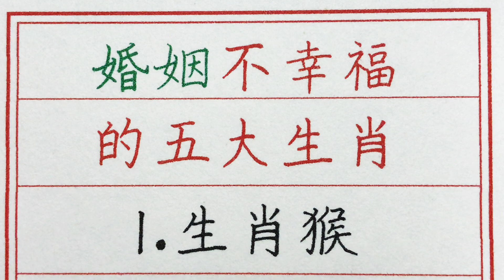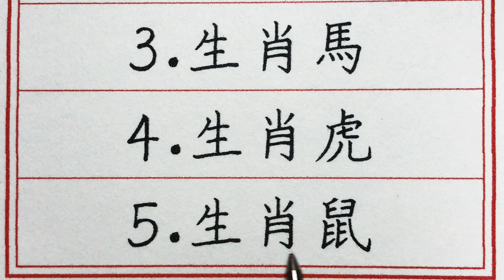老人言：婚姻不幸福的五大生肖